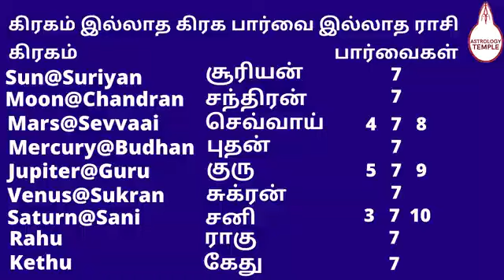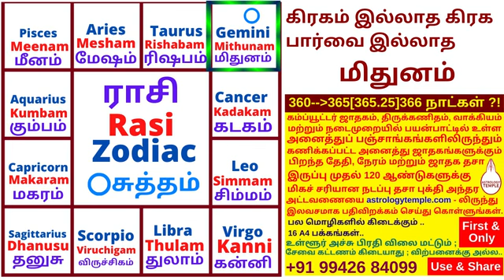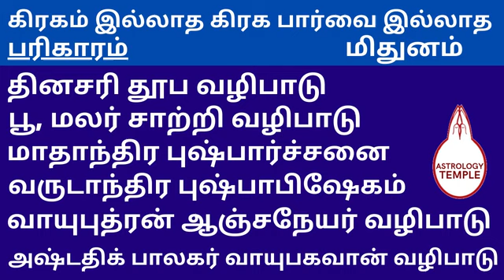Midhunam Empty In Horoscope மிதுனம் சுத்தம் Mithunam Suththam Gemini Empty In Horoscope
பிறந்த தேதி, நேரம் முதல் 120 ஆண்டுகளுக்கு.. மிகச்சரியான நடப்பு தசாபுத்தி அந்தர அட்டவணை 360-365[365.25]366 days?!  16 A4 Pages.. Multi Lingual. ₹ 200, ₹ 700 Sample pdf © Accurate Current Dasaa Bhukthi Antharam Chart for 120 years from Birth Date, Time and Dasaa Years-Months-Days-Hrs:Mints:Seconds Balance. [ Available INRs 700 for 1&2]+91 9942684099

1] தாங்கள் அனுப்பும் பிறந்த தேதி, நேரம், ஜாதக தசா இருப்புக்கு – 120 ஆண்டுகளுக்கு தசா புத்தி அந்தர அட்டவணை தயார் செய்து 16 பக்கங்கள் பிடிஎஃப் அனுப்புவதற்கு ரூ 200. || 2] தாங்கள் அனுப்பும் பிறந்த தேதி, நேரம், இடம் ஆகியவைகளைக்கொண்டு, நட்சத்திரம் ஆதி அந்தம் கணக்கீடு செய்து, தசா இருப்பு வருடம், மாதம், நாள், மணி:நிமிடம்:வினாடி ஆகியவைகளை கணக்கீடு செய்து -  120 ஆண்டுகளுக்கு தசா புத்தி அந்தர அட்டவணை தயார் செய்து 16 பக்கங்கள் பிடிஎஃப் அனுப்புவதற்கு ரூ 700. [ Available INRs 700 for 1&2]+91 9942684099

ஜோதிட சீர்திருத்த சாஃப்ட்வேர்: உங்கள் @ தனிநபர் பெயரில் மற்றும் நிறுவன பெயரில் கிடைக்கும். Available Astrology Reform Software With Your Own & Company Name.. Sample pdf Accurate Current 360--365[365.25]366 Days?!..Dasaa Bhukthi Antharam Chart for 120 years from Birth Date, Time and Dasaa Years-Months-Days-Hrs:Mints:Seconds Balance.. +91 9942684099 thanks.. all the best..

தவறு.. கம்ப்யூட்டர் ஜாதக தசா இருப்பு வரு - மாத- நாள் மற்றும் தொடர் தசாபுத்தி தேதிகளும் தவறு.. எனவே, நீங்கள் பிறந்த நட்சத்திரத்தின் 'ஆதி அந்த' மொத்த நேரத்தை கணக்கிலெடுத்துக் கொண்டு மிகச்சரியான தசா இருப்பு வரு - மாத- நாள்- மணி: நிமிடம்: வினாடி கணக்கிட்டு.. 120 ஆண்டுகளுக்கு.. மிகச்சரியான 360-365[365.25]366 days?!  நடப்பு தசாபுத்தி அந்தர அட்டவணை 16 A4 Pages.. Multi Lingual.. பெற ct: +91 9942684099 Only INRs 700 @ E- copy & INRs 800 @ Print [ Extra Courier Charges ] Full Prepaid.  I Will Give Free 1]. PDF of New computerized Horoscope Single Page, 2]. More than 35 pages, 3].  Manually Calculated ( based on your birth star - begin and finish ) Accurate Current 360--365[365.25]366 Days?!..Dasaa Bhukthi Antharam Chart for 120 years from Birth Date, Time and Dasaa Years-Months-Days-Hrs:Mints:Seconds Balance.. © First and Only.. Created by : N. Ravi Rangaswamee.,M.A.,PG.D.E.A., Im in available G-Pay @Google pay @ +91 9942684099 pls send me Paid slip or reference number after transfer or deposit.. I Will Send To You Same day or next day after paid. Sample pdf © அஸ்ட்ராலஜி டெம்பிள் டாட் காம் thanks.. all the best.